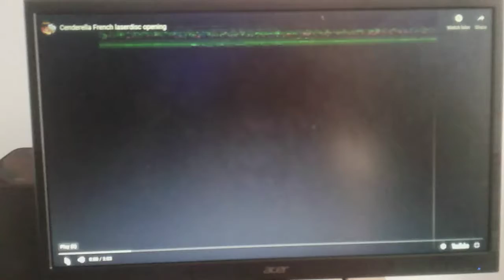Distribue par Walt Disney productions France 1950 cendrillon